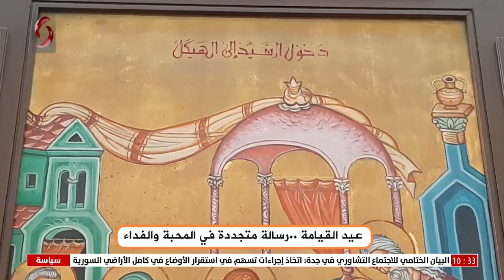ناهد يوسف - مرشدة في التعليم الديني مدارس الأحد الأرثوذكسية | صباحنا غير 2023/4/16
نشاط مدارس الأحد الأرثوذكسية